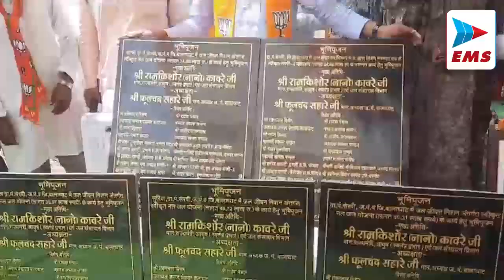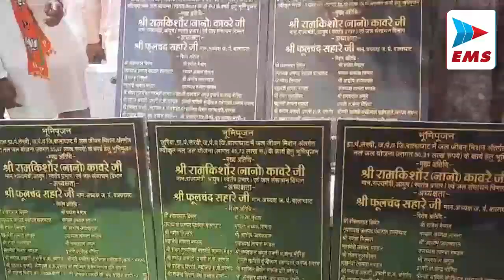Balaghat कार्यकर्ता महाकुंभ में शामिल होने हजारों कार्यकर्ता भोपाल रवाना | EMSTV 24-Sep-2023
व्यक्तिगत स्वार्थो की पूर्ति न होने के कारण करते है हमारा विरोध-राजेश पाठक निकट

ज्ञानोदय लर्निग सेंटर का हुआ उद्घाटन, पुलिस परिवार के बच्चों को मिलेगी सुविधा

कार्यकर्ता महाकुंभ में शामिल होने हजारों कार्यकर्ता भोपाल रवाना

 मध्यप्रदेश कबड्डी संघ के उपाध्यक्ष एवं जिला कबड्डी संघ के अध्यक्ष राजेश  पाठक ने कहा कि जिले में कबड्डी संघ वर्षो से इस खेल को प्रोत्साहित करने के लिये अनेक स्पर्धायें निरंतर कराते आ रहा है। जिसके सकारात्मक परिणाम भी देखने मिल रहे है कि पूर्व की अपेक्षा वर्तमान में जिले के कोने में विभिन्न अवसरों पर कबड्डी की स्पर्धायें निरंतर आयोजित हो रही है, यहां प्रदेश स्तरीय महिला कबड्डी स्पर्धा का भी आयोजन हो चुका है। इसी बात को ध्यान में रखते हुए संघ ने निर्णय लिया है कि आगामी महिनों में हम बालाघाट की पावन धरा पर राष्ट्रीय महिला कबड्डी स्पर्धा का आयोजन कराया जायेगा।